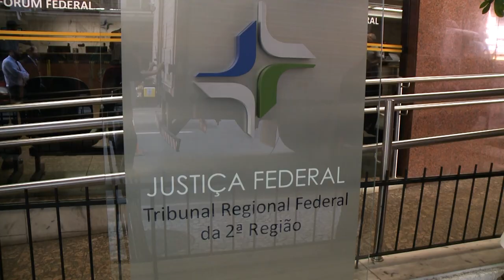STJ revoga prisão preventiva do “Rei Arthur” 23.05.22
O desembargador convocado Olindo Menezes deferiu liminar nesta quinta-feira (19) para revogar a ordem de prisão preventiva do empresário Arthur Menezes, acusado de participação em organização criminosa responsável por desvio de recursos públicos do estado do Rio de Janeiro. Conhecido como "Rei Arthur", ele foi denunciado pelo Ministério Público Federal por corrupção ativa.